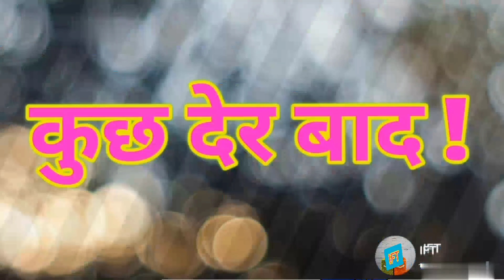Anpadh biwi ki shopping AnpandhBiwiSehariPati Magahi comedy bihari comedy ift magadhi bhasa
अनपढ़ मेहरारू शहरी मर्दान पार्ट  😂😂😂😂😂
Mehangai se bharki mehraru
Anpadh biwi sehari pati
Anpadh biwi Sehari Mardana
Anpadh Mehraru Sehari Mardana